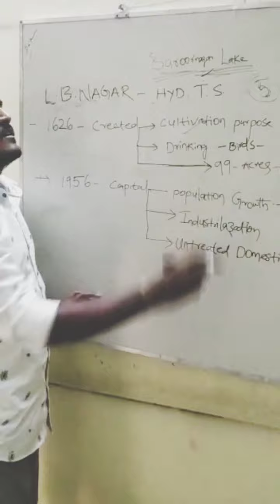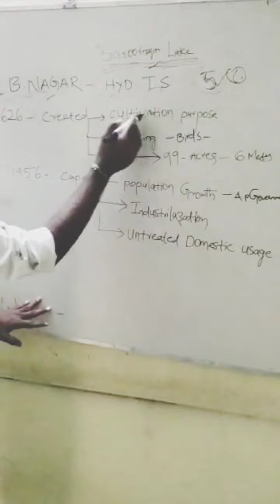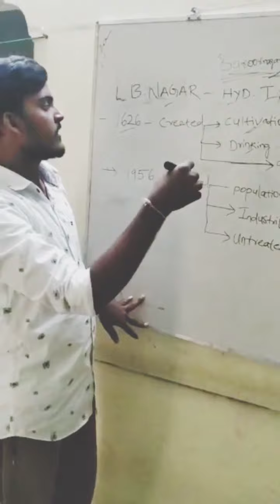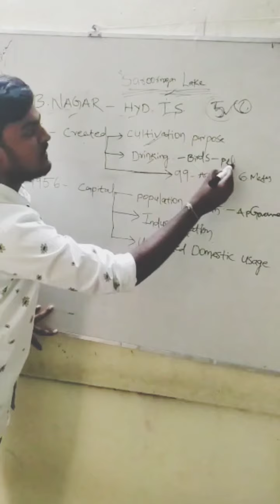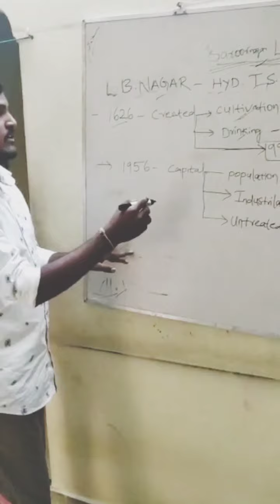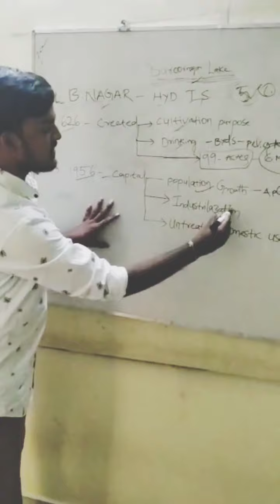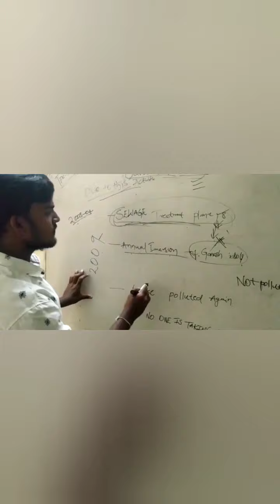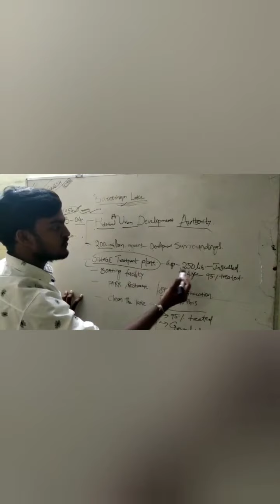saroornagar lake group work